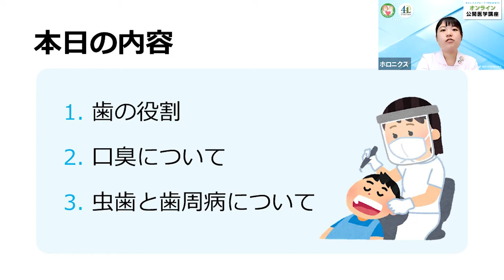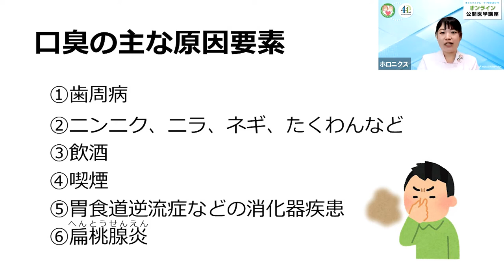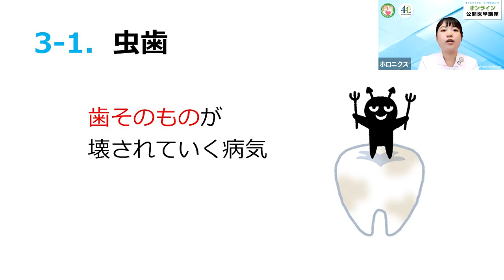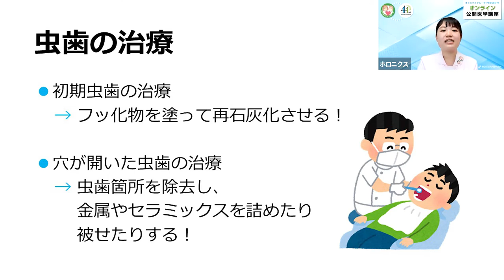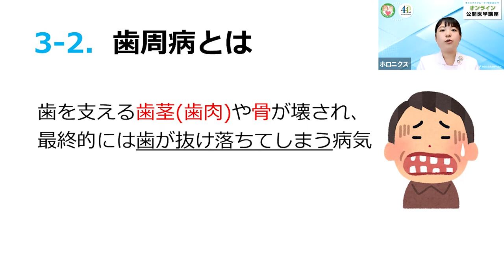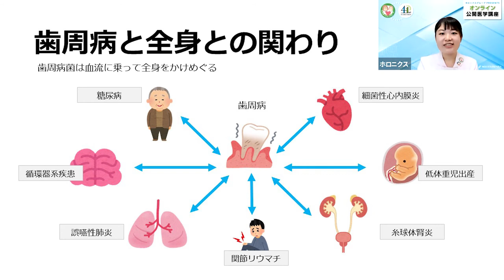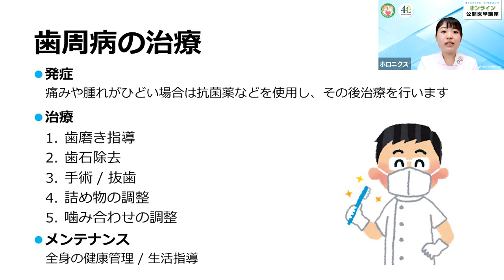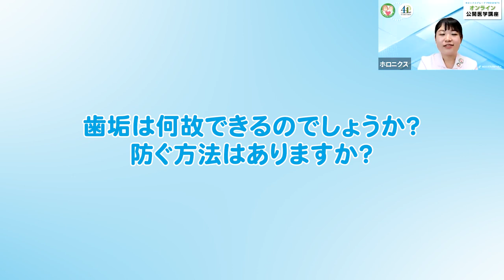【第51回】いつまでも丈夫な歯を維持しよう！歯とお口の健康について考える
歯は子どもから大人まですべての人に共通してあるもので、話したり食べたりする上で重要な役割を担っています。そんな歯の症状である虫歯と歯周病を今回は取り上げて糖尿病や喫煙などの生活習慣との関係性等について分かりやすく、医誠会病院 予防医療事業部 古木保健師にお話いただきました。

講師：医誠会病院 予防医療事業部 古木 伶奈 保健師

【講座中に寄せられた質問と回答一覧はこちら】

【主催　『NPO法人 未来プロセス』　詳しくはこちら】

【動画中の『コーディネートナース』について】